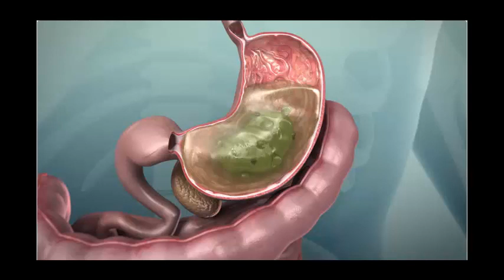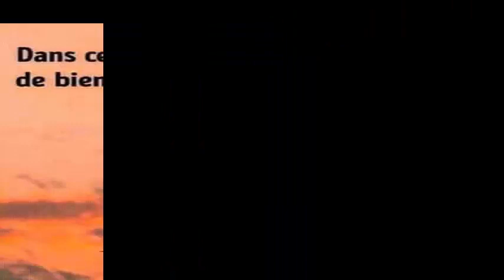Je remercierai toujours à ma grand-mère pour cette astuce puissante pour eviter maladies mortelles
Avantages obtenus lorsque l'huile d'olive est combinée avec le jus d'un citron
1.-Combattre efficacement la constipation
La combinaison d'huile d'olive avec du jus de citron aide à lubrifier la muqueuse digestive. Il active également la fonction de la vessie. En plus de cela, il contient des antioxydants qui nous aident à nous débarrasser des toxines et en tout cas à résoudre les problèmes qui affectent la bonne digestion des aliments.

2.- Il a un effet protecteur cardiovasculaire
Comme beaucoup le savent déjà, l'huile d'olive est riche en acides gras, ceux-ci aident à contrôler et à améliorer la circulation sanguine et éliminent également le mauvais cholestérol, ce qui favorise la circulation sanguine. En plus de cela, c'est un bon anti-inflammatoire et apporte de nombreuses vitamines.

3.- Ce mélange maintient l'équilibre du foie et de la vésicule biliaire
Il arrive que de nombreuses fois nous nous sentions gonflés, lourds et fatigués. Cela se produit généralement parce que notre corps est intoxiqué; mais l'huile d'olive aide le foie à expulser ces toxines.

4.- Combattre les douleurs articulaires ou rhumatismales
Grâce aux propriétés anti-inflammatoires du citron et de l'huile d'olive, il combat les horribles douleurs articulaires, pour cela vous devez prendre une cuillère à café du mélange chaque matin.

5.- Avantages pour renforcer la peau, les ongles et les cheveux
Pour renforcer les ongles faibles, fragiles, cassants ou ébréchés, il est nécessaire de faire le mélange d'huile d'olive extra vierge avec 1 cuillère à soupe de jus de citron, où vous devrez faire tremper les ongles pendant 10 minutes avant de vous coucher.

Vous pouvez également dormir avec des gants en coton fin imprégnés du mélange, pour permettre au mélange de citron et d'huile d'olive d'avoir un effet plus visible sur les ongles.

L'huile et le citron peuvent aider les cheveux à devenir des cheveux sains, forts et brillants, et peuvent également aider à contrôler les pellicules. Les qualités antiseptiques et astringentes du citron peuvent aider à traiter différents troubles cutanés.

Mélanger et boire 1 cuillère à soupe d'huile d'olive avec le jus de citron fraîchement pressé est très bon pour aider à maintenir un corps sain, des cheveux brillants et une peau lisse; d'où nous pouvons conclure que les avantages obtenus lorsque l'huile d'olive est combinée avec le jus d'un citron sont excellents.

5 astuces indiennes pour faire pousser vos cheveux plus vite L'HUILE SECRÈTE DE LA FAMILLE ROYALE